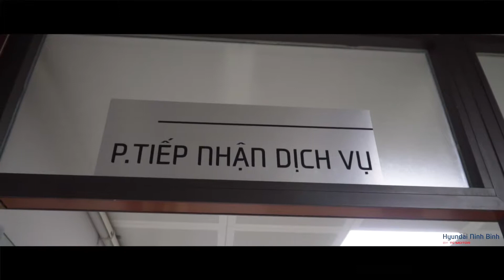Hyundai Thành Công Ninh Bình 2019